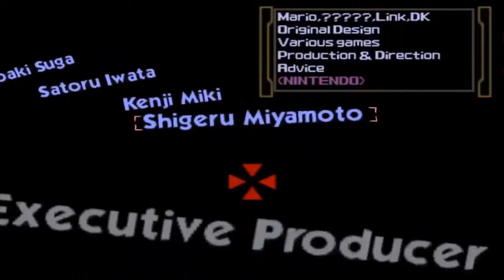Super Smash Bros 64 Classic Mode #4 Samus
Samus reportando en su misión : Metal Mario no cae nunca , eh